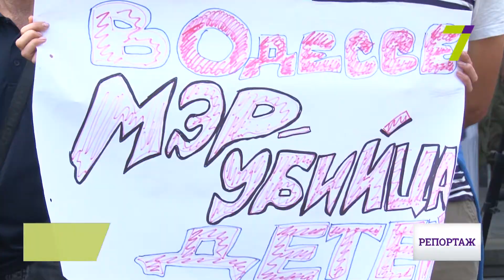Коррупция убивает: Спасем Одессу от гибели